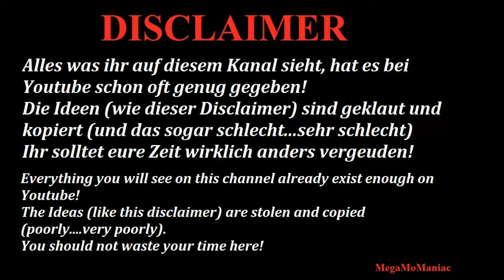WCW 2K19 Syxx vs Dean Malenko